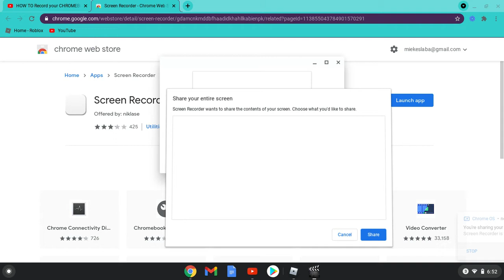New volt bike glitch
volt glitch